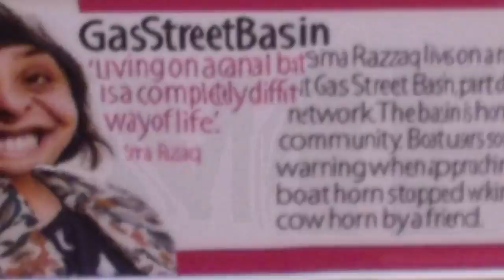I want to squeeze Waving